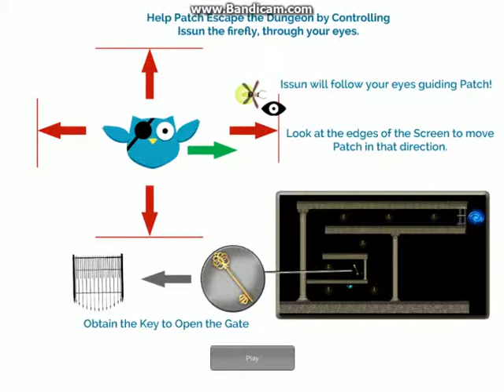Mr. Patch Dungeon Rescue Demo Game with TET Eye Tracker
The Demo Level of Mr. Patch Dungeon Rescue which is played with TET Eye Tracker, using your eyes.
You control the Firefly Issun by moving your eyesand Patch follows it along the Mazes of a Dark Dungeon.